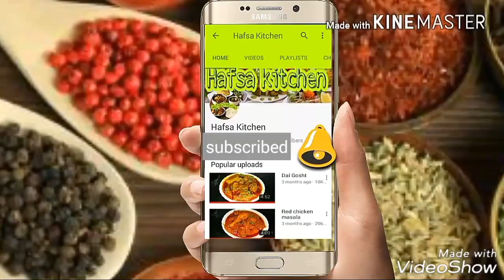Instant Crispy Jalebi | Hafsa Kitchen | Hindi / Urdu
Ingredients
1 cup all purpose flour
1 cup yoghurt
Pinch of orange food colour
Half teaspoon baking powder
For sugar syrup
1 cup sugar
 half cup water
One teaspoon lemon juice